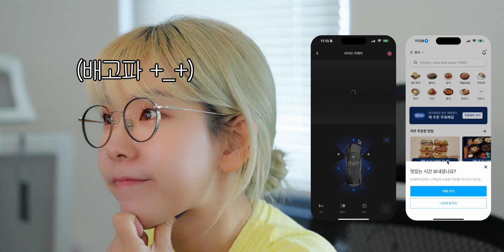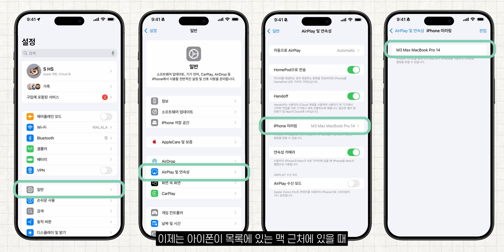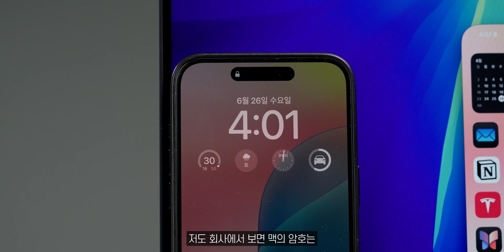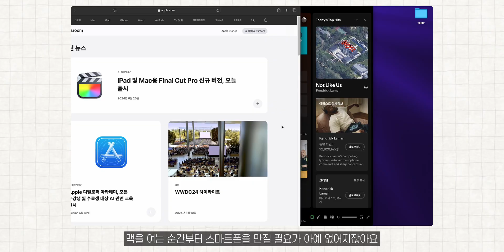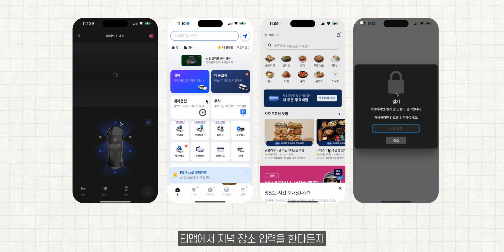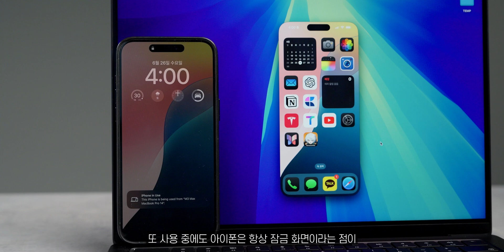아이폰 미러링, 기능은 뒷북인데 활용도가 높을 수 밖에 없는 이유 (삼성 Flow 비교)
iOS 18 Beta2, 그리고 Mac Sequoia Beta2가 나오면서
기대했던 아이폰 to 맥 미러링 기능 사용이 가능해졌습니다.
어떻게 사용하는지, 그리고 쓸만한지 보여드릴게요.

0:00 인트로
0:37 미러링 설정 방법
1:46 연결 및 사용 시나리오
3:17 실제 활용성은?
4:26 뒷북 기능 맞습니다. 근데,
5:42 에필로그